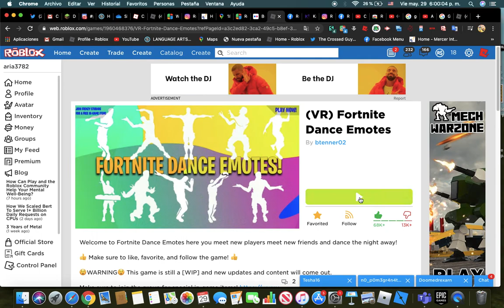Im Fortnite Dancing II (Roblox Gameplays)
Waddup Fellow Gamers, Its Your Boy Ronald, And We Are Back With Another Video, I Am In Fortnite Dance Emotes
I'm Gonna Do My Face Reveal At 50 Subscribers, Lets See If We Can Reach It